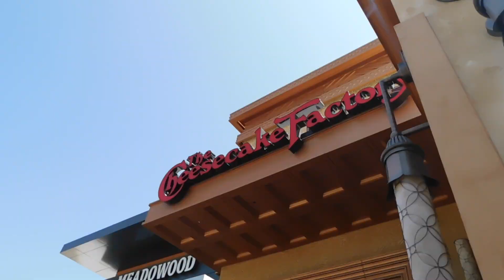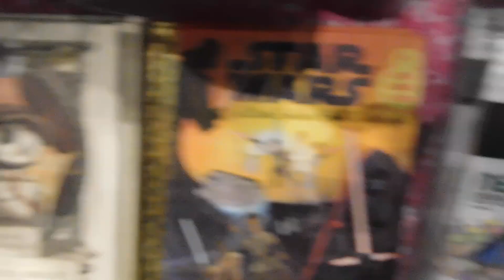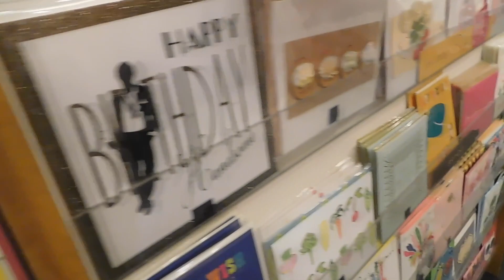Trying the Impossible Burger | Cheesecake Factory Reno NV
Nica and Dave try the impossible!

Follow Scraps and Nica  on Instagram @scrapadapple
Follow Dave on Instagram @daveofreno
Check out Nica’s Main Channel

Eat tomatoes they're good for you